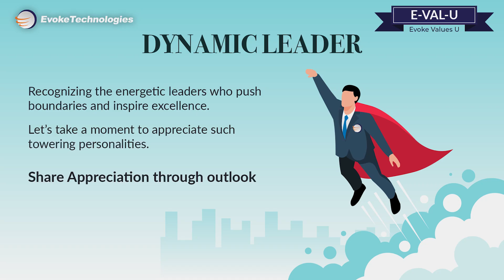Day 4 Appreciation Week: Dynamic Leader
Inspiring, visionary, confident, innovative, motivating, resilient, and strategic were just a few words defining a dynamic leader. On Day 4 of Appreciation Week, we took a moment to appreciate and acknowledge all the dynamic leaders at Evoke Technologies who inspired us daily. Their unwavering dedication and clear vision drove our success and empowered us to achieve new heights.